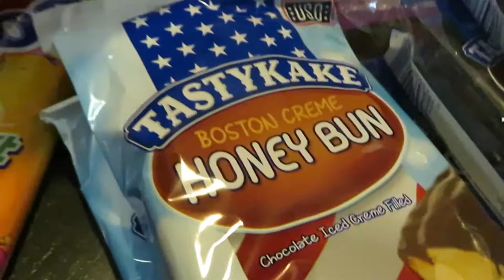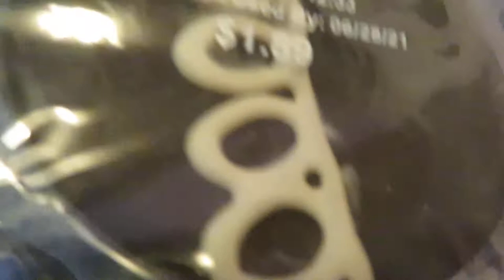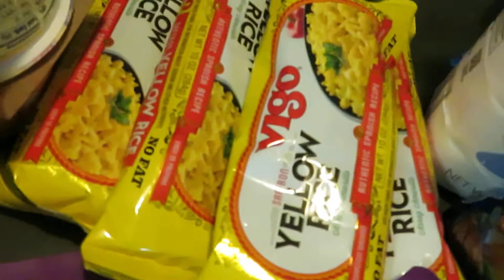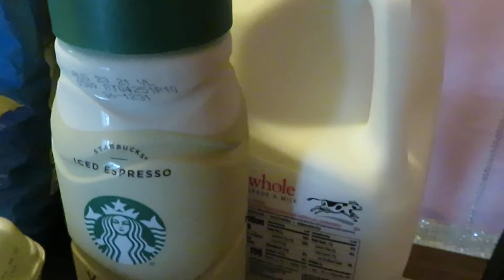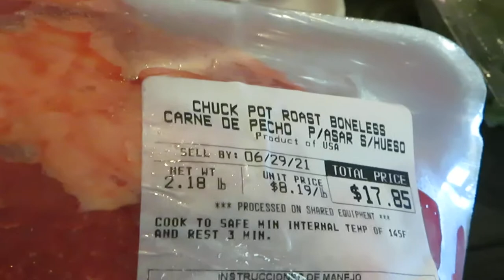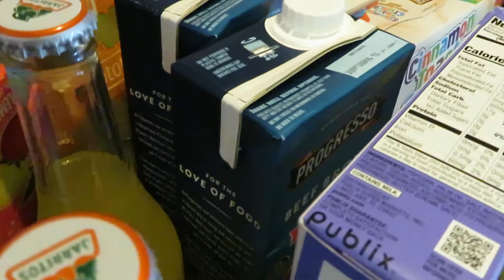Publix Weekly Grocery Haul 6-24-21 to 6-30-21 | MUST DO IBOTTA DEALS | Arickamisha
Ibotta Corrections: Jarritos  Must Purchase 5 for $1.00 Rebate
Hello everyone! I was so excited about my Ibotta deals we had so many. This is my weekly grocery haul. Great deals, thank yo so much for watching.